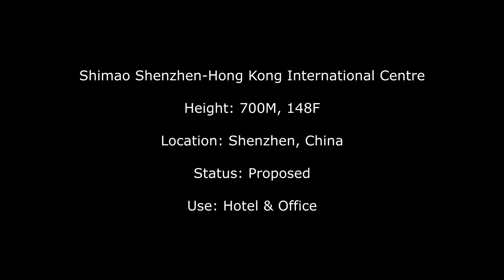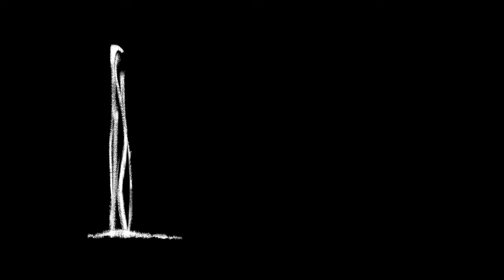Shimao Shenzhen Hong-Kong International Centre Video (2)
Shimao Shenzhen Hong-Kong International Centre.